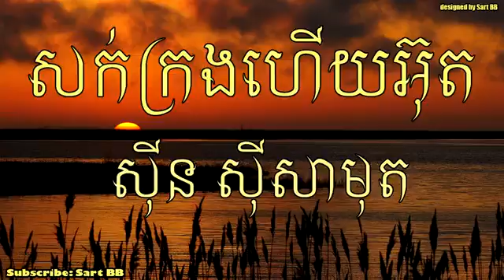[KHMER OLD SONG] Sakkrang and Tech By Sin Sisamuth សក់ក្រងហើយអ៊ុត